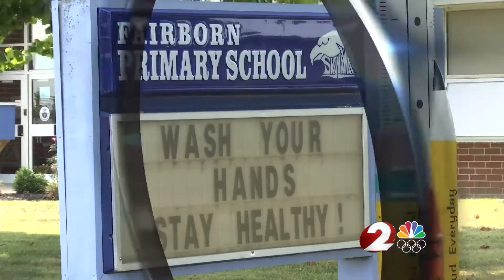Fairborn Primary closes Wednesday after staff member tests positive for COVID-19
Fairborn Primary School is closing Wednesday, Sept. 23, after a staff member tested positive for COVID-19.